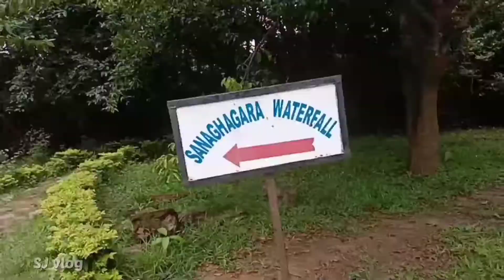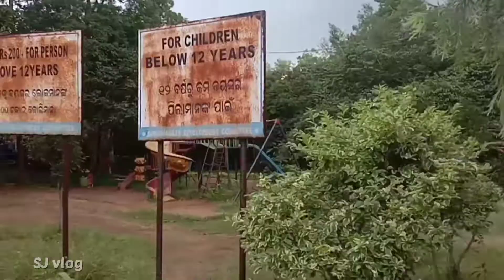Sanaghagara Waterfall 2022 || Keonjhar Tourism|| Odisha | SJ vlog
Sanaghagara Waterfall 2022